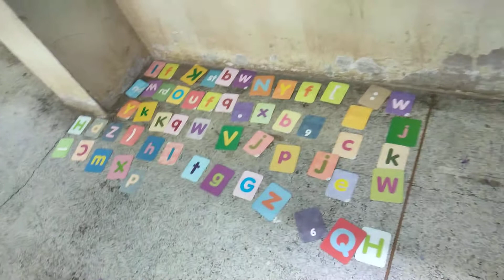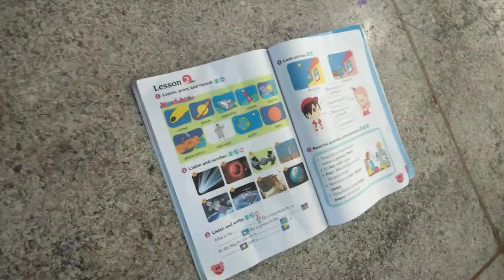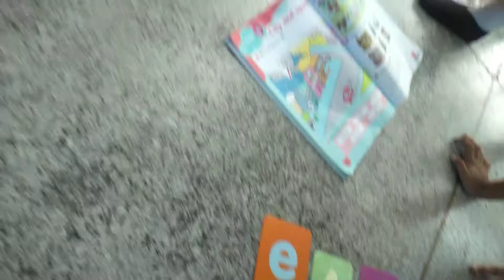English Club I Lets Do It The Fun Way I Thailand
My students are so good and clever! 😀 🇹🇭